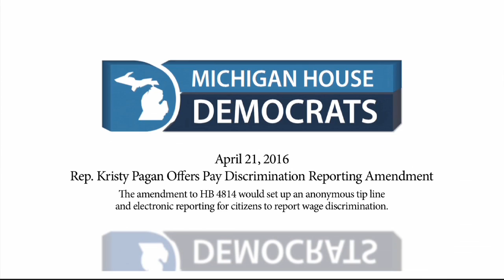Rep. Kristy Pagan Offers Pay Discrimination Reporting Amendment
The amendment to HB 4814 would set up an anonymous tip line
and electronic reporting for citizens to report wage discrimination.